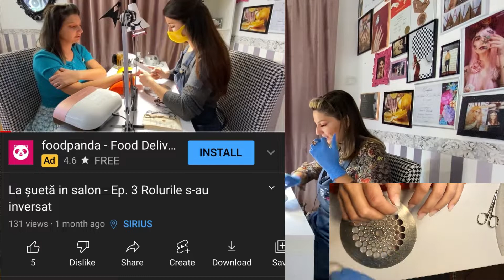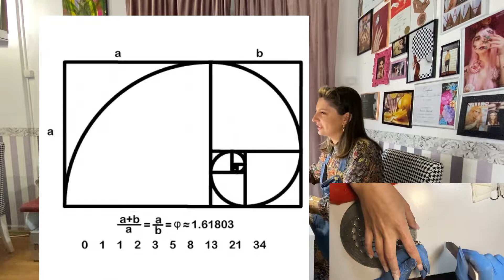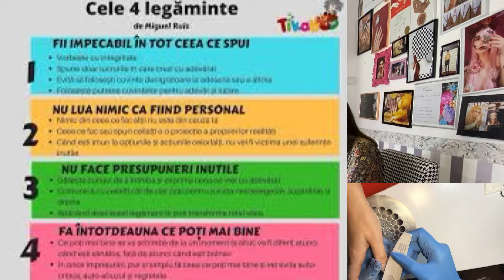La șuetă în salon Ep 7 Din culisele unui salon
Un Podcast despre încredere, despre curaj, despre asumare dar și multe discuții din culisele unui salon, atât cu satisfacțiile aferente, cât și cu lucrurile mai puțin plăcute, sau mai puțin știute 😁
Cu cine? Cu colega mea.
2.17 - podcastul l-am filmat înainte de Ada, și a fost pt prima data când mi-am pregătit întrebări, și am avut o  surpriza și mai mare, ca și Denisa a pregătit întrebări pt mine 😄
2.36 - Cine ești tu? ( adică eu 😄)
3.23 - multe lucruri mi s-au întâmplat  in viața mea pur și simplu, au venit fără ca eu sa îmi propun… au venit navală peste mine
4.06 - de ce vrei sa te faci auzită?
4.49 - Andreea Raicu: ceea ce am trait noi in copilărie se reflecta acum când suntem mari, și anumite lipsuri, sau animite trăiri, anumite emoții, ne-au făcut sa fim oamenii de acum
6.39 - noi ne cunoaștem foarte bine aici in salon, stam mai mult decât stam cu iubiții, soții, copiii acasă
8.13 - care crezi ca e cel mai enervant obicei pe care îl ai in salon?
9.50 - ia… răspunde și tu la întrebarea asta! 😄
12.23 - cum ai resimțit tu munca la foc continuu intr-un salon, pe timp de vara
13.24 - eu am muncit de luni pana duminica, in fiecare zi, timp de 3 luni, fără pauză
17.20 - adică, de la pasiunea pe care o avem pentru munca noastră, pentru ceea ce facem, ajungem de multe ori sa urâm faptul ca suntem tot timpul obosite, nemâncate, frustrate 😁
17.37 - nu avem voie sa fim bolnave, nu avem timp sa fim bolnave
19.24 - e la moda sa fii obosit și sa fii ocupat și sa nu ai viață.
20.21 - am făcut bani, dar nu am avut timp sa ii cheltui, sau ii cheltui acum pe pastile, pe doctori, sa ne căutăm să vedem ce am stricat pe timpul verii.
20.29 - ai business- ul tău și îți faci programul cum vrei… da… adică muncești non-stop
21.28 - arătam de îți venea să îmi dai 1 leu
22.04 - cât de importante sunt pentru tine interacțiunile sociale? Simți ca te încarci de energie, sau din contra?
22.55 - nu-mi place sa stau ascunsă, decât dacă am probleme 😄
25.00 - Î: ai reușit vreodată, sa te mobilizezi, și sa zici: nu pot sa mai stau așa, haide ca ma îmbrac, ma fac frumoasă, mă aranjez și ma duc; și dup’aia chiar să îți schimbe starea? R: Da , la munca! 😄
26.10 - când am venit din vacanța, și m-am văzut iar la Bacău, și cu o zi liberă… “shit, și eu acum ce fac? “ …m-a lovit puțin realitatea!
28.10 - cum gestionezi situația la filmări, in momentul in care vezi ca primești răspunsuri monosilabice?
32.13 - faptul ca stiam ca are un final, și ala îl decid eu… mi-a dat liniște…
35.18 - crezi in frică și că aceasta te poate sabota? Sau crezi ca oricum exista un destin?
38.50 - pana sa am 30 de ani, dacă greșeam ceva, oamenii in jurul meu ziceau : “las-o ca e tânăra, las-o ca mai are de învățat… “ dupa 30, gata, nu poti sa mai gresesti, tre sa fii serioasă, tre sa fii responsabilă! 🙈
41.30 - daca sufletul tau îți spune sa faci un lucru, trebuie sa îl faci! Dacă ai in plan ceva, universul îți va da toate resursele necesare!
45.25 Care e cea mai mare slăbiciune a ta? Dar cea mai mare frica?
48.13 - care crezi ca e superputerea ta?
49.35 - știi ce am reținut eu? Mai întâi vorbește și dup’aia gândește 😄
52.26 - înțelegând și acceptând pe toată lumea, așa cum este, cumva mi-am anulat cine sunt eu cu adevărat
1.02.51 - eu si vorbeam singura in fata camerei, adică eu vorbeam, eu întrebam, eu răspundeam…
1.13.05 - dacă ai avea o piesa muzicală, cum s-ar numi, și despre ce ar fi?
1.14.57 - imi era frica și sa deschid gura… și dup’aia ajungeam acasă și îmi imaginam cum as fi fost eu defapt, cum ar fi decurs totul: as fi zis aia, as fi făcut aia
1.16.43 când eram mică și nu puteam sa dorm, îmi zicea: gândește-te la ceva frumos
1.18.40 - dacă ai avea un yacht, cum s-ar numi?
1.22.36 - pai cum, tu pui întrebări și nu știi răspunsul?
1.29.22 dacă ai putea sa faci orice, neținând cont de nico resursa, ce ai face?
1.33.10 - când primești primul tău ”hate” înseamnă ca ești cineva! 😄
1.36.23 - nu e doar o poza drăguță, e un moment acolo, momentul in care m-am simțit intr-un fel…
1.37.07 - când ești autentic, poti avea norocul sa fii plăcut, sau poti avea ghinionul sa fii neînțeles
1.41.24 - o întrebare grea, întodeauna mi s-a părut asta: Ești fericit? Sau dacă ai fi putut sa alegi, ce ai fi ales sa fii: femeie sau bărbat?